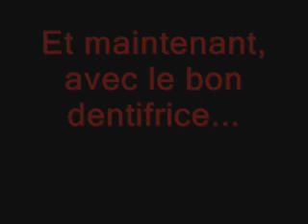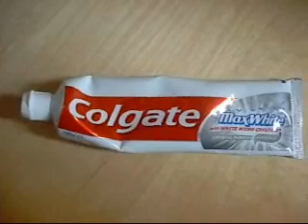Nouvelle pub de dentifrice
Parodie de Pub